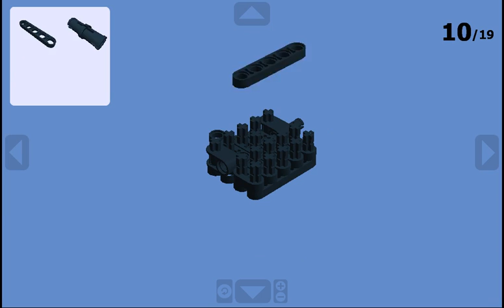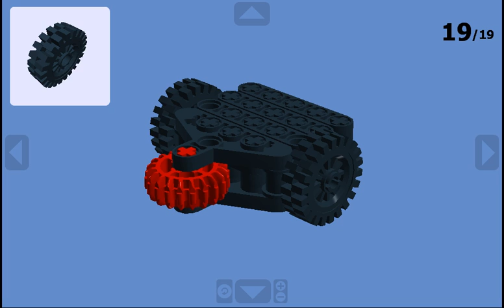Digital Lego BattleBots - Malice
Shows you how to make it. This one is made entirely out of Technic pieces.

Malice is a compact horizontal drum spinner captained by Bunny Soriel. Starting the season with a knockout over Axe Backwards, then winning a controversial decision over Shatter. After that, Malice quickly lost to Mad Catter after getting stuck turtle on their backside. Malice made the Top 32, but was knocked out by Gigabyte.

In Bounty Hunters, Malice fought in the Witch Doctor bounty. Winning a pushing match over Tracer, then another pushing match over HUGE. After that, Malice ripped an entire side of wheels off of SubZero, but got stuck turtle on their rear end a second time, so SubZero got to face Witch Doctor instead.

Had Malice not been stuck like that a second time, Bunny would've been the one to face Witch Doctor.